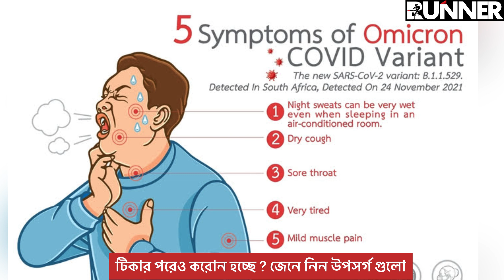টিকার পরেও করোনা হচ্ছে ? জেনে নিন উপসর্গ গুলো |Runner TV | Uk Bangla News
টিকার পরেও করোনা হচ্ছে ? জেনে নিন উপসর্গ গুলো